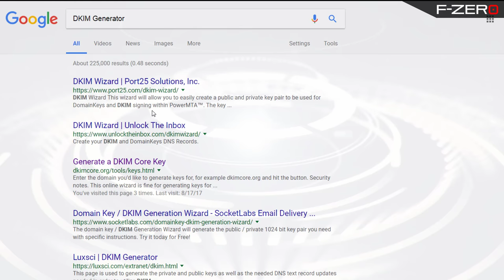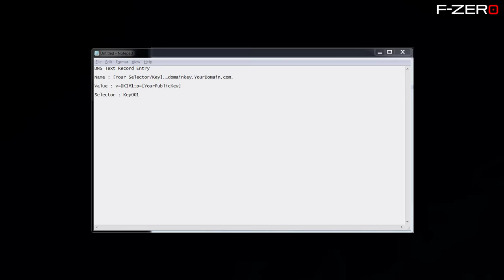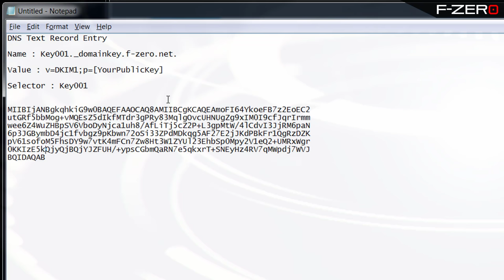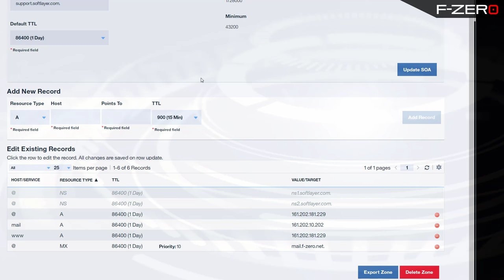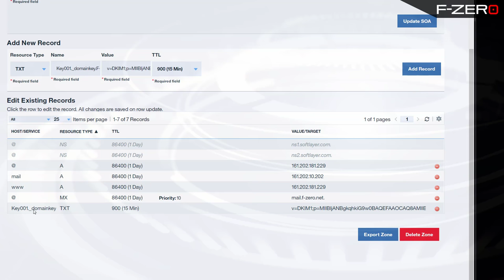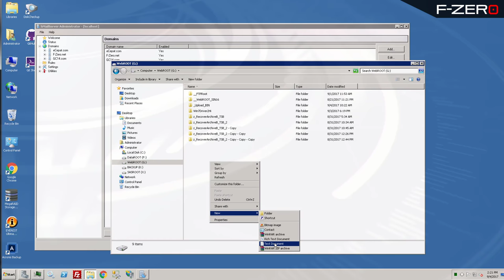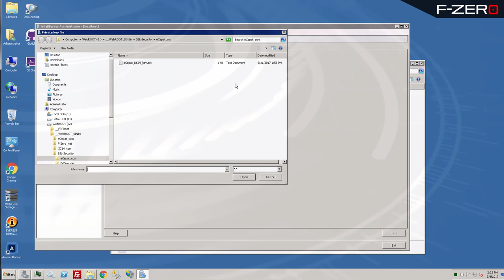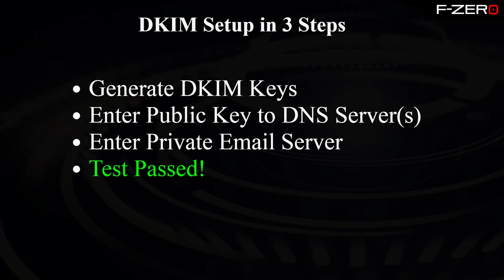How To Setup DKIM in 3 Steps - Set Up DNS & EMail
How to Setup DKIM Keys and DNS Text Record Entry

Name : [Your Selector/Key]._domainkey.YourDomain.com.

Value : v=DKIM1;p=[YourPublicKey]

Selector : Key001